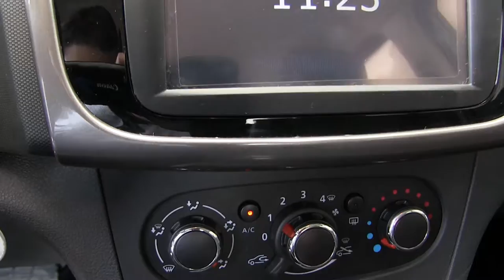Renault / Logan / 2018 / 557198